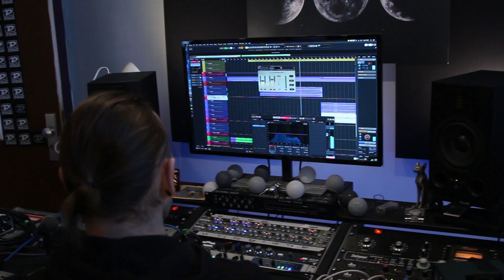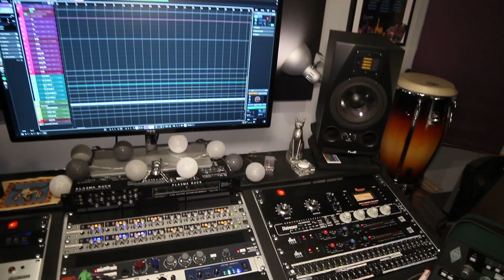REALITY - STREET CONFERENCE (STUDIO UPDATE)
Street Conference - Reality Studio Update

29. februāra rīts iesākās kā parasts sestdienas rīts. Tāpēc grupa Street Conference Jelgavā, "KS Records" studijā ieradās mierīgi un nesteidzoties. Pa ceļam izlēmām arī visu notiekošo dokumentēt.
Redzamajā video ir neliels ieskats dziesmas "REALITY" tapšanā, kas pavisam drīz būs klausāma ne tikai YouTube, bet arī dažādās straumēšanas vietnēs, t.sk. arī Spotify.

Īpašs paldies:
Kristaps Tukišs
Kārlis Šteinmanis, KS Records
Unity Audio, Jelgava

2020